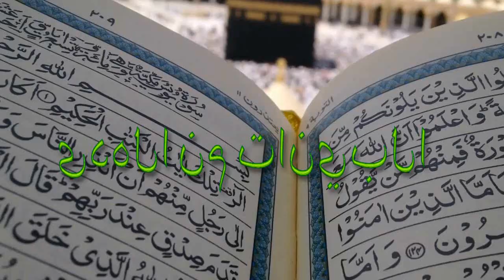La Tijaniyya une quête spirituelle basée sur la contemplation et l'amour de Dieu.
Partager avec nous vos impressions et ce que vous pensez de cette émission
 "VIE ET AVIS".

Comment Soutenir SENEWCOM MEDIAS ?
Presentation du Programme de Fidélité pour "Les Fidèles de SENEWCOM"

SENEWCOM MEDIAS déploie des moyens exceptionnels pour la vulgarisation de l'Islam et de la culture islamique depuis sept (07) ans

En soutenant SENEWCOM MEDIAS par le bouton🔴REJOINDRE🔴, vous permettez chaque jour à chacun de vivre sa foi en suivant nos programmes, ainsi que les grands événements retransmis en direct ou diffusés en différé.
🔴Rejoignez SENEWCOM🔴 et vous participez à la diffusion de SENEWCOM dans le monde entier, en apportant une source de réconfort auprès des communautés , comme la DIASPORA.
Choisissez "SOUTENIR VIE ET AVIS", fournissez vos informations de carte visa ou MasterCard et cliquez sur acheter.

SENEWCOM MEDIAS
Jeudi 25 juin 2020
🔴 NOUS CONTACTEZ  :
How to support SENEWCOM MEDIAS?
Presentation of the Loyalty Program "The SENEWCOM Faithful"

SENEWCOM MEDIAS deploys exceptional means for the popularization of Islam and Islamic culture for seven (07) years

By supporting SENEWCOM MEDIAS by the “JOIN” button, you allow everyone to live their faith every day by following our programs, as well as the major events broadcast live or broadcast on deferred basis.
🔴Join SENEWCOM🔴 and you participate in the dissemination of SENEWCOM worldwide, bringing a source of comfort to communities, such as DIASPORA.
Choose "SOUTENIR VIE ET AVIS", provide your Visa or MasterCard information and click on buy.

All payments are secure.

Want to support us? Share this call!

SENEWCOM MEDIAS
Thursday, June 25, 2020